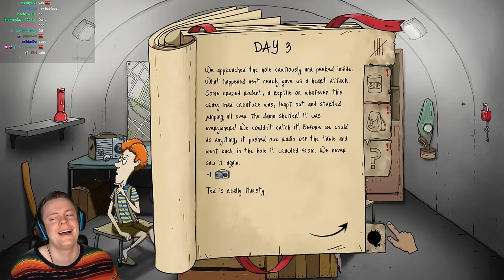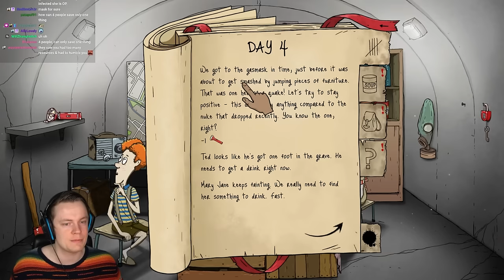Timmy is Absolutely INSANE - 60 Seconds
Welcome back to 60 Seconds! In this video we try to go for the Twins ending in 60 seconds. These were some of the most insane runs yet, we were both unlucky and extremely lucky at the same time. ENJOY!